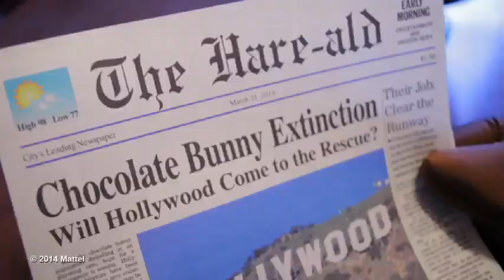Save The Bunny "New Easter Way" Music Video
2:00 Music Video was part of an Easter campaign for Mattel Toys.